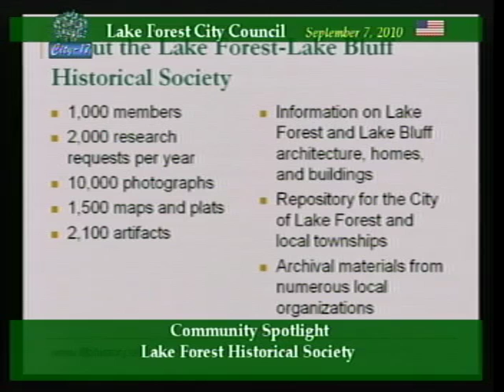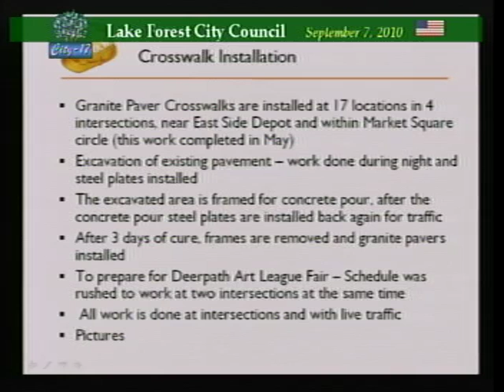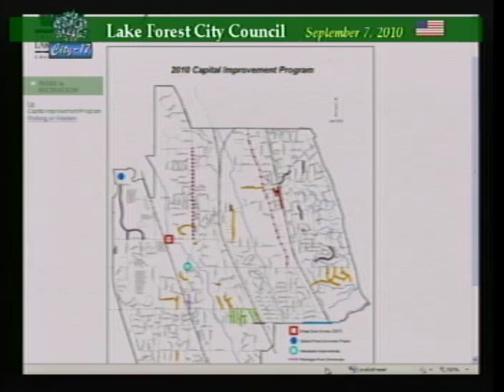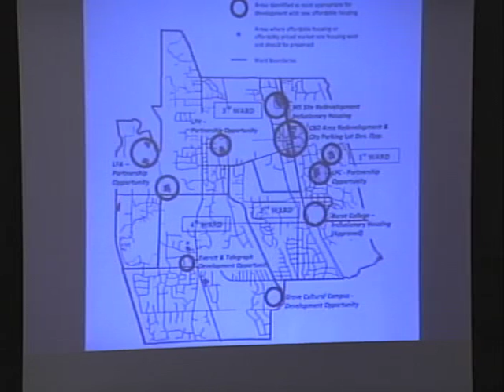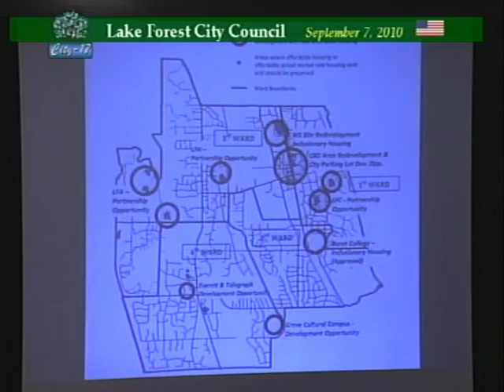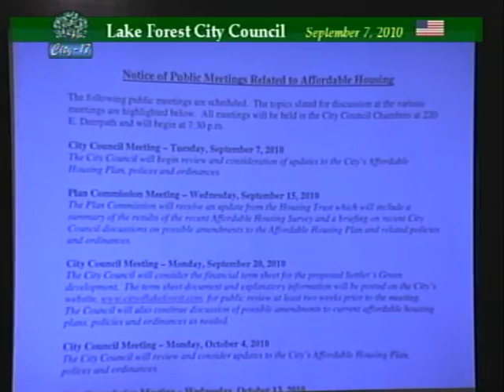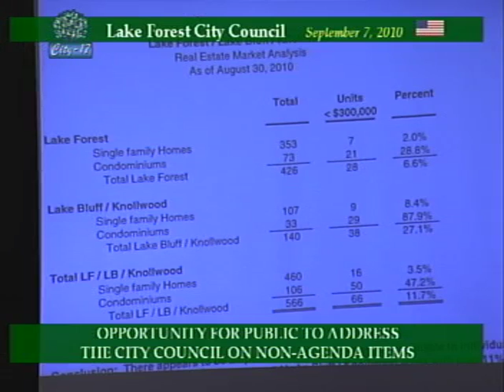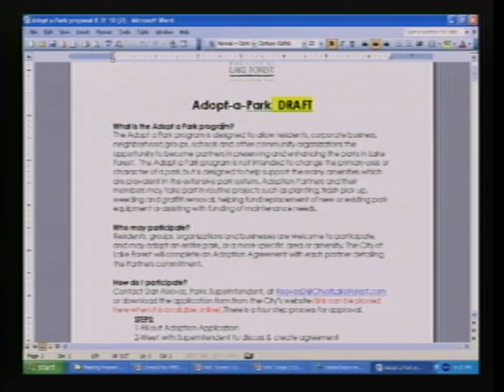LF City Council ~ September 7, 2010